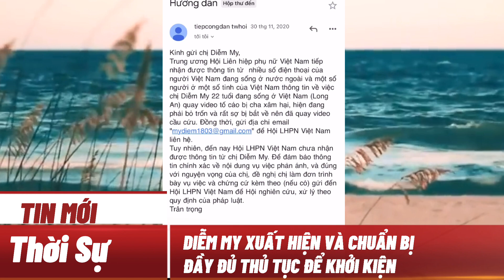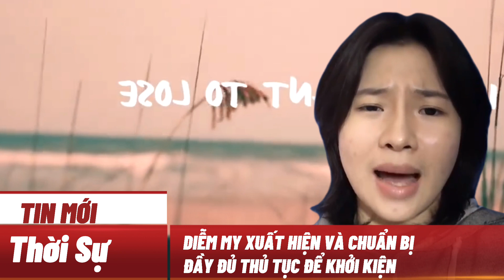DIỄM MY XUẤT HIỆN VÀ CHUẨN BỊ ĐẦY ĐỦ THỦ TỤC ĐỂ KHỞI KIỆN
Kênh YouTube  Trưởng Ấp kênh